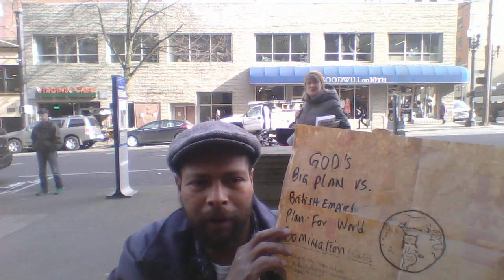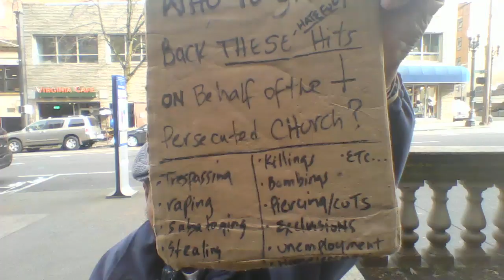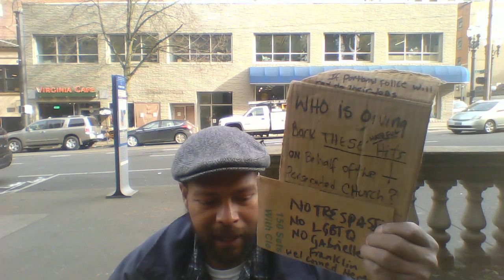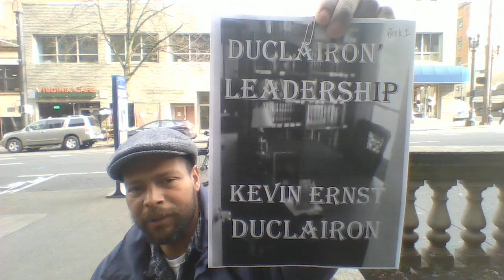Duclairon's Update & Preaching The Gospel of Reconciliation - 2 Cor. 6:14-18 February 25, 2020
I. Prayer
II. Talk - Gideons' Bible
III. Announcements - Repo Mobile home
IV. Introduction - Last night I was raped twice, then visited by an African American whom I could not help who briefly spoke Spanish.
V. Message - 2 Corinthians 6:14-18  - The Gospel of Reconciliation.
A.  Read 2 Corinthians 6:14-18 (Gideons' Bible)
B. Sign 1. NEED CASH - THANKS! ($26.00 Gift)
C. Sign 2. God's Big Plan (of Redemption and Atonement for sin) VS. British Empire's Plan for World Domination and Control (Submission of each nation one by one, through the back door, U.S. footsy playing under the table with England)
D. Sign 3. Be Reconciled To God - 2 Cor. 5:17-21 (to receive the eternal Holy Spirit of Salvation).
E. News Paper Section A9. The Portland Tribune - Memorial Tributes (p. 8-10) Questions: Where Are They Now? Do They Have Eternal Life? Were They Saved by Jesus? The buck does not have to stop here.  If you receive The Gospel of Reconciliation you can continue with Jesus in eternity instead of going to hell.
F. Sign 4. No Trespassing, No Gabrielle Franklin, No Satanist or LGBTQ Welcome Here.
G. Sign 5. Question: If Portland Police Will Not Do their Jobs Who is giving back these hateful hits on behalf of the Persecuted Church?
VI. Conclusion
VII. Call to Salvation
VIII. Prayer for Salvation
IX. Final Prayer
X. Photos
XI. Gift - $26.00 (1 Cor. 9:14; 2 Cor. 9:7)